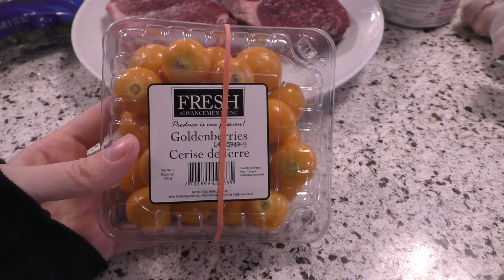We Make Shit LIVE: Steak & Carrots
For Extra Life 2020, we broke up the 24 hours of gaming with a WE MAKE SHIT LIVE! This is how to cook steak the Harlan way from start to finish.

The INVICTUS Stream is hosted by best friends: Harlan Guthrie, Justin James, Jo Fallak & Chris Viseau who enjoy gaming in all its forms. Each host has their own unique personality and GMing style, bringing their own ideas about what an RPG is and how a story is told. Over three years ago INVICTUS was created so that regardless of distance we could still sit together around a virtual table and do what we love.

Our style may be unscripted, unorthodox and sometimes unfiltered but it's our vision and the way we play games together. So sit back, enjoy, have a lark or a laugh, grab a drink and play along as we continue to do our very best to entertain you.